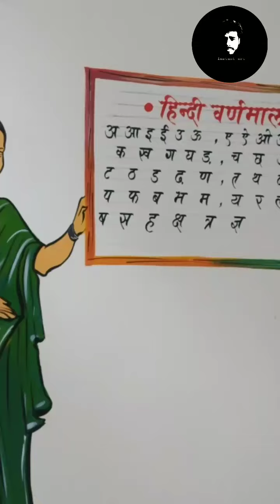School wall painting | Instant art | by artist rameshwar | 8770464364,7440591189